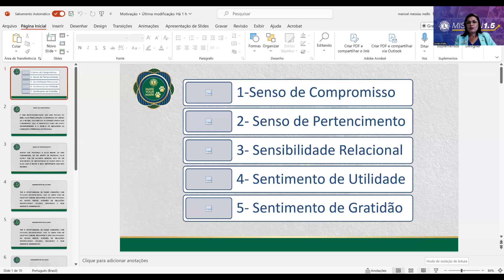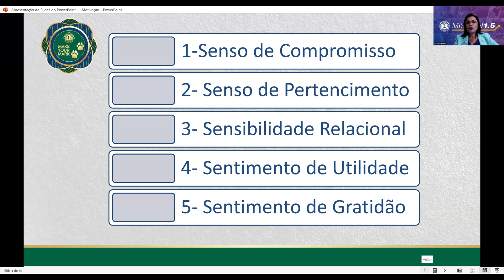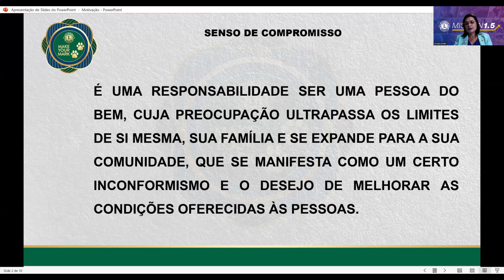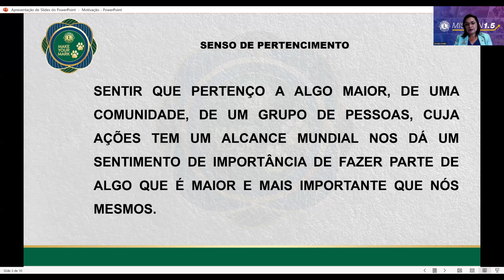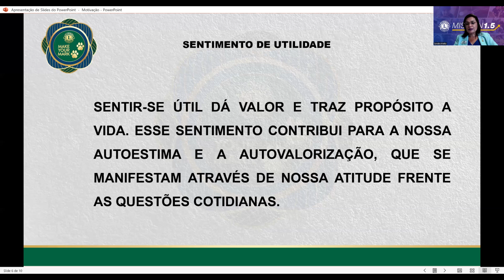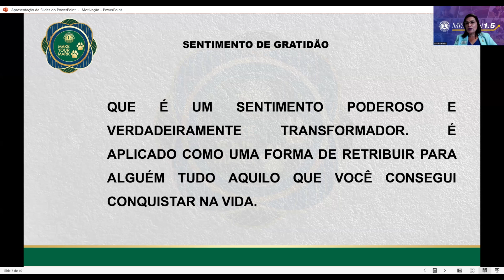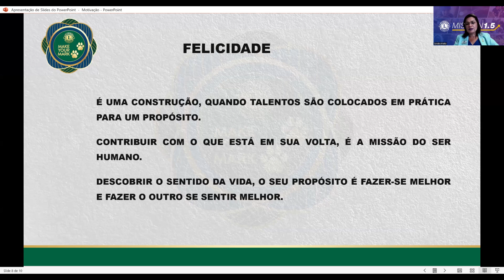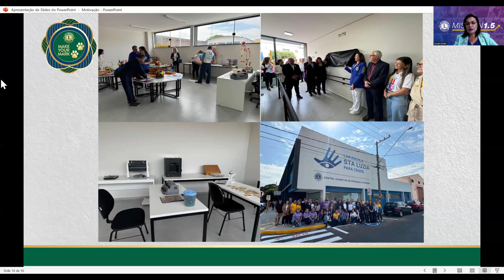Lions - Motivação como fator determinante de pertencer a uma organização social